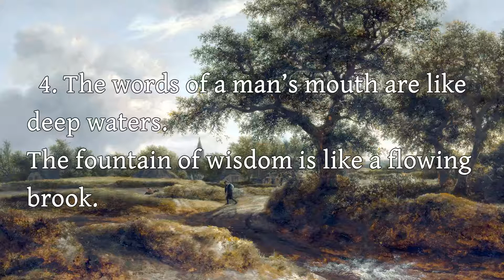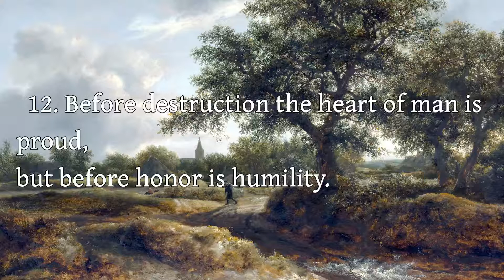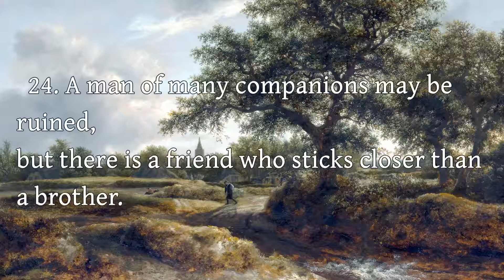The Proverbs - 18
The Proverbs - Chapter 18

Art: "Landscape with a Village in the Distance" Jacob van Ruisdael (public domain)